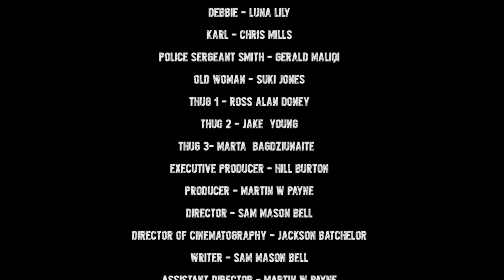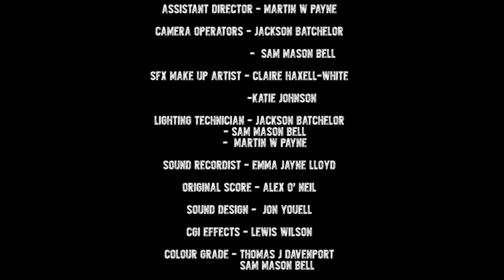THE MILLENIAL KILLER 🎬 Exclusive Full Thriller Horror Movie 🎬 English HD 2024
🔴 Title: THE MILLENIAL KILLER
🔴 Summary: The step on the housing ladder becomes the first step on the path to hell.

YOP: 2020
Cast: Alice Mulholland, Simon Berry, Rishky Patel
Director: Sam Mason-Bell
Writer: Sam Mason-Bell

🔴 Certificate: TV-MA